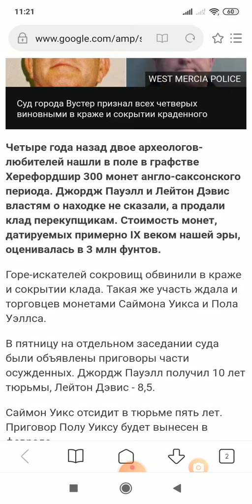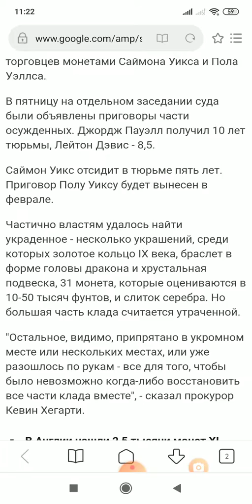Копателям дали 10 лет тюрьмы